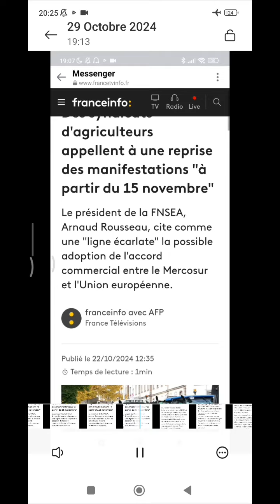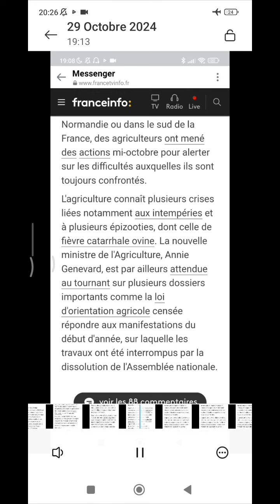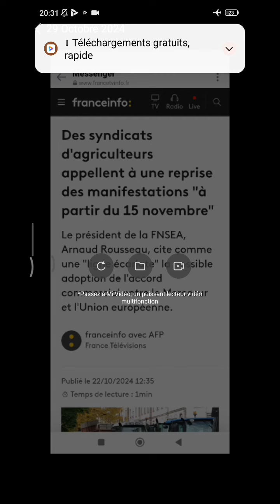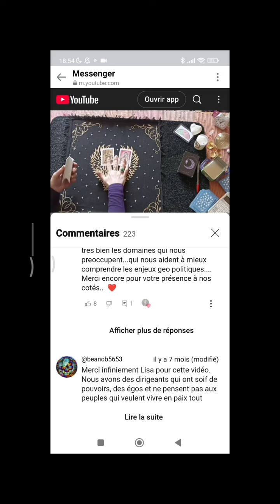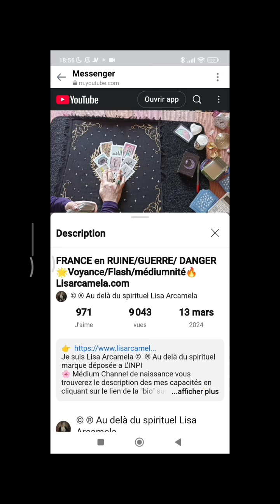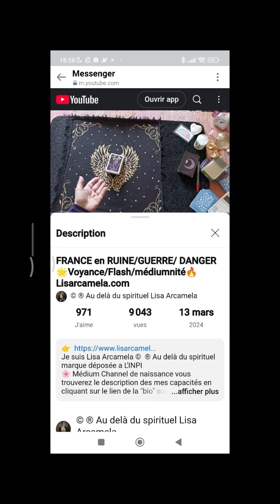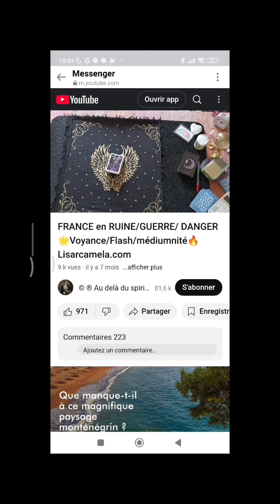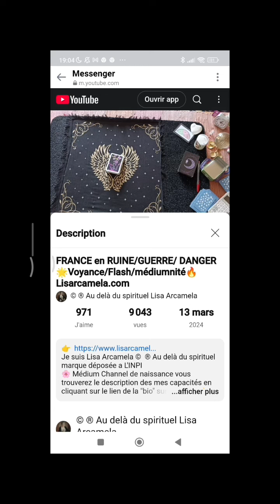➕ RETOURS ➕ COLÈRES🤢 indignation 👍 lisarcamela.com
👉Une question ?
👉Un doute ?
👉Connaitre l'issue d'un souci ou dune situation rapidement ?
💛Je vous réponds rapidement par écrit ou clips vocaux et le stress s’envole, une réponse sans blabla claire et précise.
💛Au choix également des consultations de grandes qualités avec ou sans coaching intégré par téléphone et visio.
👉Ne vous laissez plus surprendre découvrez ce que vous réserve votre futur ! 👈
♥  Namaste a tous ♥

Je suis Lisa Arcamela ©  ® Au delà du spirituel marque déposée a L'INPI
🌸 Médium Channel de naissance vous trouverez le description des mes capacités en cliquant sur le lien de la "bio" sur mon
🌸 Auteure, créatrice et conférencière
🌸 Parapsychologue
🌸 Formatrice/enseignante/Coach en thérapies holistiques également

 / ©  ® au delà du spirituel
👉Mon site Lisarcamela.com

 / lisaarcamelavoyantemedium

Cette chaîne YouTube je l'ai voulue a mon image ,mes mondes, mes centres d’intérêts, mes passions, des échanges entre vous et moi, des rencontres enrichissantes, la spiritualité ,celle qui donne un vrai sens à nos vies